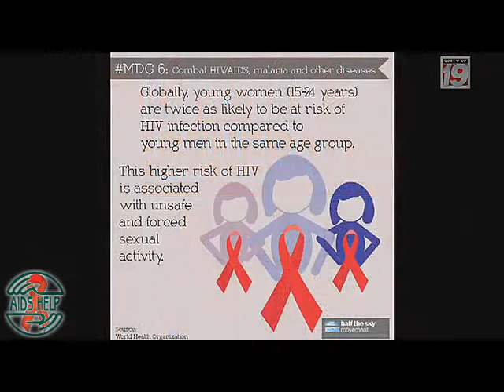AIDS Help Executive Director Scott Pridgen Tells Jenna Stauffer About A Scholarship/Internship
In another innovative step forward, AIDS Help, in cooperation with the Monroe County Health Department and Florida International University, has established a new scholarship program named after the late Robert Walker, former A.H. Executive Director.
Current Executive Director Scott Pridgen discusses this opportunity, which will encompass 3 years' time and help evaluate HIV/AIDS impacts and trends unique to Monroe County; the culmination of the recent King and Queen of FANTASY FEST campaign; and Agency changes that will enhance direct client services with 'Good Morning Florida Keys' host Jenna Stauffer.